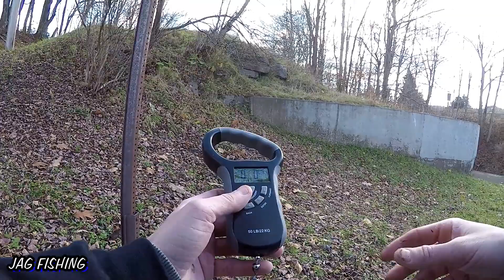FALL TROUT FISHING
FALL TROUT FISHING AT IT'S FINEST! EVEN THOUGH THIS IS NOT A HUGE FISH TO MOST PEOPLE, FOR MY AREA THIS FISH WAS AN ABSOLUTE MONSTER!